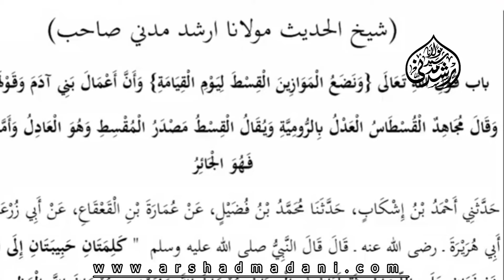Khatm e Bukhari Sharif, Ashrafia Masjid in UK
khatm e Bukhari Sharif,
Sunday 3rd March 2024 | Ashrafia Masjid, Cannon Street North, Bolton, BL3 5DN England